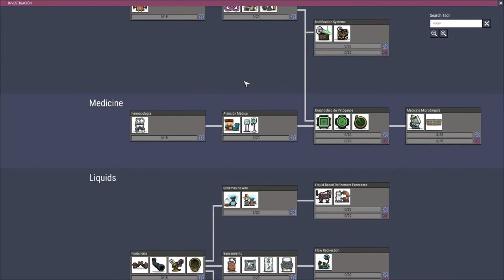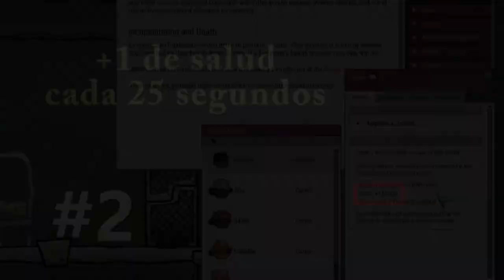Guía sobre el "Catre o Cot" / Guía de Oxigeno no incluido